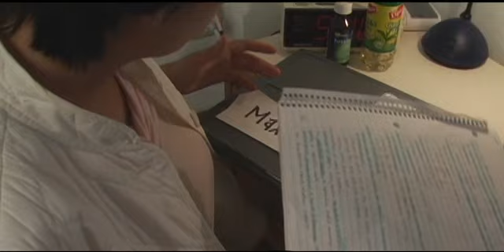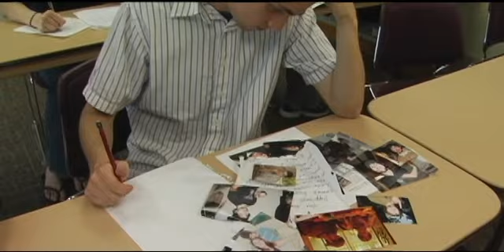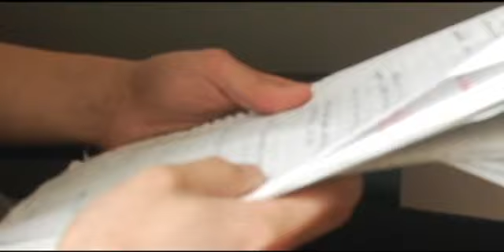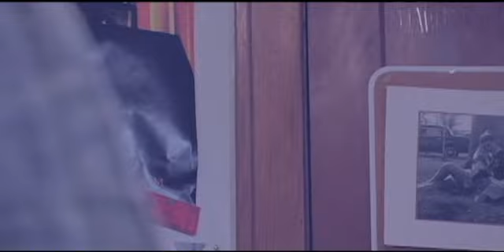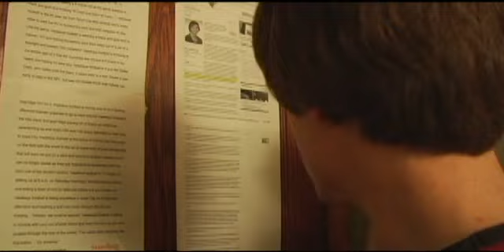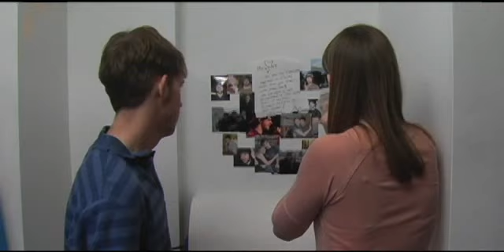1.9 I Know Who Did It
Eight months after Max's death, the group's lives are heading to hell. Tim's internship is in jeopardy; Blake and Melony's relationship is failing; Beth faces legal trouble, and Willy can't move on; Zach remains crazy, and Vanessa is trying to start a new life; while Chris is closer than ever to finding out who murdered Max. (Original Airdate: 5/11/08)